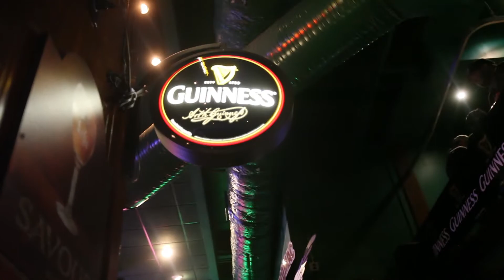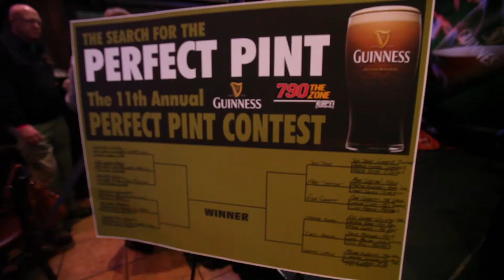Guinness:Perfect Pint Contest-Atlanta,Georgia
Guinness Kickoff to St. Patrick's Day Season.Atlanta,GA- Annual Perfect Pint Contest. Produced and Shot by Shane Durrance for Guinness & United Distributors.